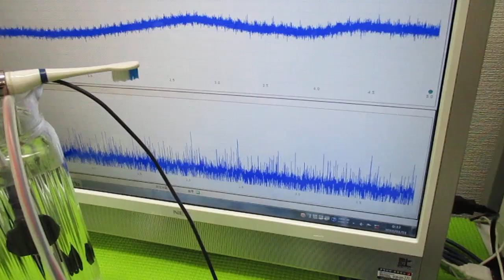超音波発振による相互作用を考慮した「超音波制御技術」 ultrasonic-labo